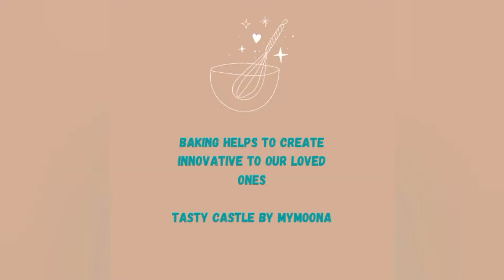Quick N Tasty Veg Cutlet Recipe | Easy Recipe | Tasty Castle by Mymoona